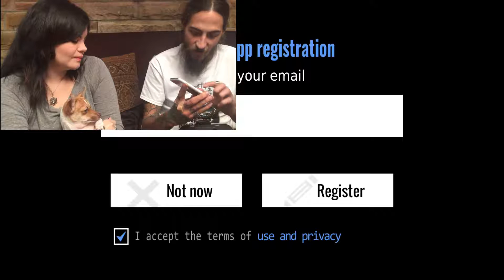Tzumi Dream Vision VR ✔ (Virtual Reality) Headset (ZOMBIE GRAVEYARD,HAUNTED HOUSE)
Welcome Back Redstoners! ITS VR TIME!!! ZOMBIE BRAINS AND HAUNTED HOUSES!! If YOU Enjoyed This VIDEO